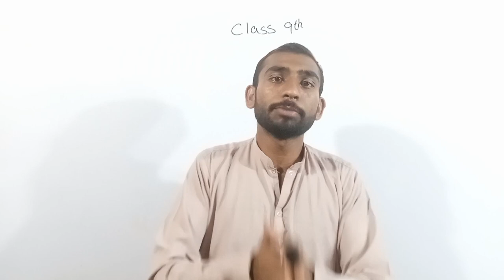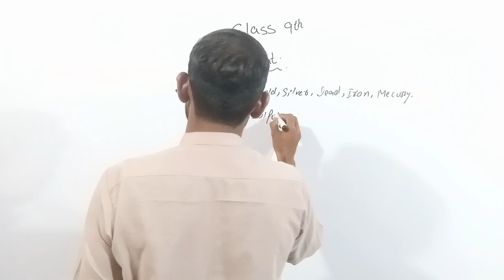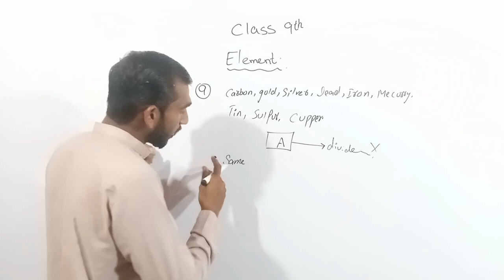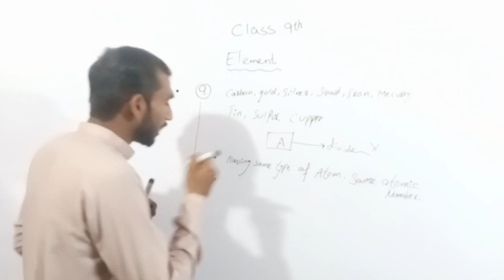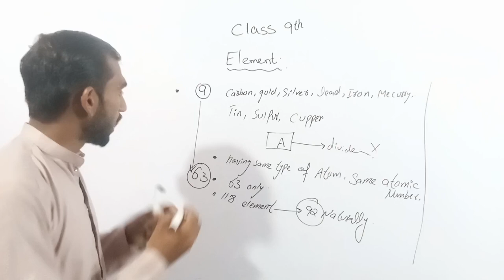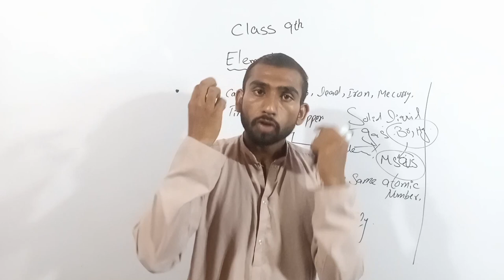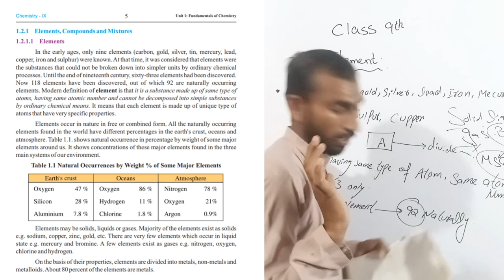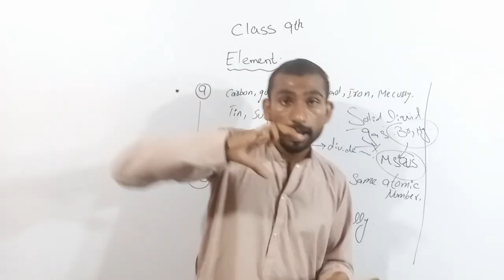Lecture 03 Element | Fundamental of Chemistry 9th Class | Chemistry tigers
What is Element?
Define Element.
Class 9th Element.
Class 9th Chemistry Chapter 1 Element.
Element by Chemistry tigers.
Class 9th Chemistry Online Lecture.
Chapter 01 Class 9th Element.
Element Percentage in Earth Crust.
Matric Part 1 Chemistry Topic Element.